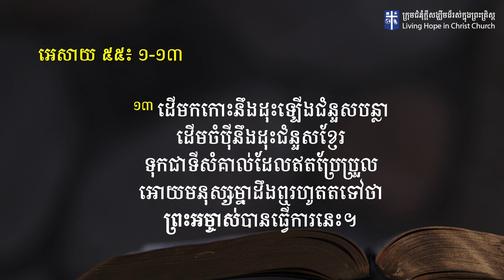ទទួលព្រះបន្ទូលដែលឥតគិតថ្លៃនាំឲ្យជីវិតអ្នកមានតម្លៃបំផុត| លោកគ្រូគង្វាល ខឹម​ សានិត| ទូរស័ព្ទ 012387127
ការចែកចាយព្រះបន្ទូលព្រះរៀងរាល់សប្តាហ៍នៅក្នុងក្រុមជំនុំក្តីសង្ឃឹមដ៏រស់ក្នុងព្រះគ្រិស្ត

☎️លេខទូរស័ព្ទទំនាក់ទំនង:
📞លោកគ្រូគង្វាល ខឹម សានិត: Cellcard: 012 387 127,  Smart: 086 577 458
📞លោកគ្រូគង្វាល សួន បុត្រ: Cellcard: 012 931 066,  Smart: 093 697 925
📞រដ្ឋបាល&គណនេយ្យករ: Cellcard: 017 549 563,  Smart: 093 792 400
លោកអ្នកអាចចូលរួមថ្វាយតង្វាយសំរាប់ព័ន្ធកិច្ចតាមរយ៖
💵 Wing, eMoney, TrueMoney តាមទូរស័ព្ទលេខ​: 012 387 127 (លោកគ្រូ ខឹម​ សានិត)